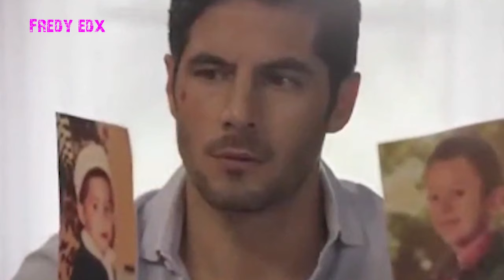AVANCE SEMANAL Minas de Pasión Capítulo 16 17, Emilia confronta a Roberta, PARTE 2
AVANCE SEMANAL Minas de Pasión Capítulo 16 17, Emilia confronta a Roberta
AVANCE Minas de Pasión Capítulo 16